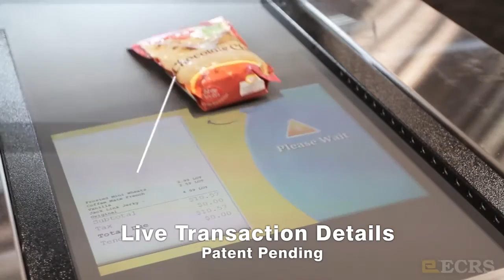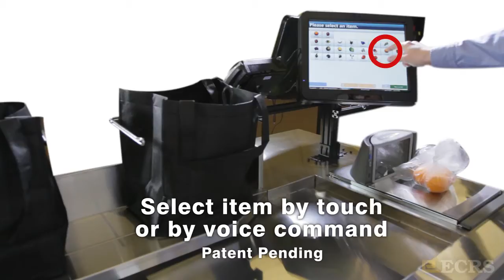RAPTOR Automated Grocery POS System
The future of automated grocery POS is now! Check out RAPTOR the fully automated grocery POS system from ECR Software Corporation. There is simply nothing faster.